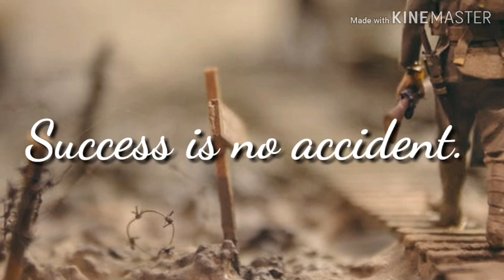Motivational WhatsApp status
motivational whatsapp status video download
motivational whatsapp status video in tamil download
motivational whatsapp status in hindi
motivational whatsapp status in english
motivational whatsapp status images
motivational whatsapp status in hindi font